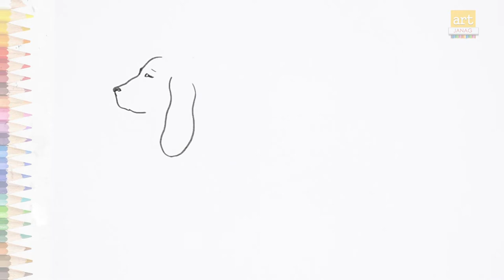Basset Perro drawing very easy | How to draw Basset Perro dog step by step